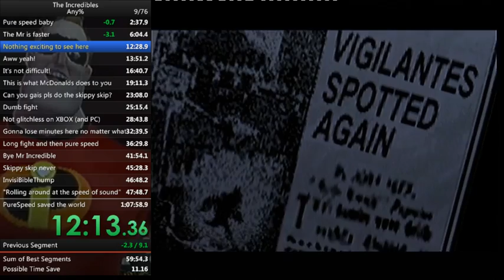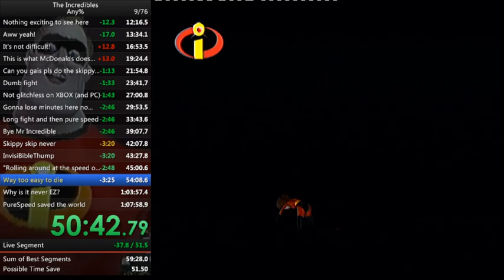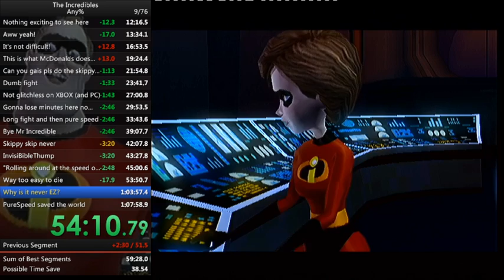The Incredibles any% speedrun in 1:06:55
Was on 1:02 pace until I completely screwed up Secret Lava Labs. Decent run up until then.